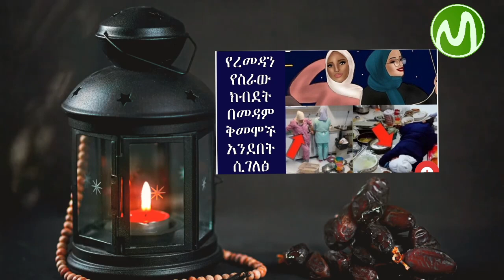የረመዳን የስራው ክብደት በመዳም ቅመሞች አንደበት ሲገለፅ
አሰላሙዐለይኩም ወራሕመቱላሂ ወበረካቱህ  ክቡራትና ክቡራን ታዳሚዎቻች
አይመኒታ እና ኻሊድ ቲዩብ ተፋጠጡ
ካንሰር
ሙቤ ሚዲያ
fatiya mujahid
ሀዲስ
ሀዲስ
ቢላል ሚዲያ
ሀዲስ በአማርኛ
ፈቲያ
አሊፍ ባ ታ
mube media
ነጃህ ሚዲያ
ህልምና ፍቺው
አረበኛ ነሽዳ
ሀዲስ እና ቁረአን
ቁርአን
ሞት
ነጃህ ሚዲያ 2
የነብዩ ሙሀመድ ታሪክ
ፈቲያ ሙጃሂድ
ሩቅያ ቁርአን
ሞት
ኢስላማዊ ዳአዋ
ወሎ ቲዩብ
ነብዩ መሀመድ ታሪክ
ሙቤ ሚድያ
አይመኒታ amanita
ኡሚ
ካሊድ አቡ አሚራ
ፈቲያ ሙጃሂድ
 Lij Tofik
kedir Tube
Awel & Seadi
Tateq media - ታጠቅ ሚዲያ
Jamal huseen
ጥያቄ እና  መልስ
Dawud Tube
Brex Habeshawi
SBA Babba
Fani Samri
Medresa Tube
Mustafa ሙስጠፋ Tube ትዩብ
Lij Tofik tube